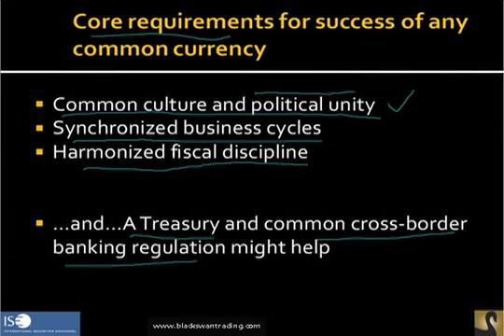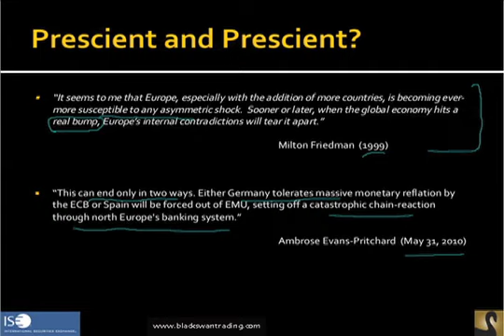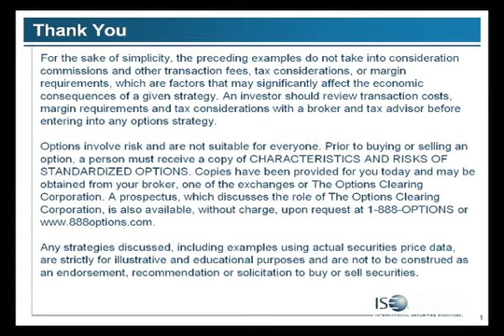Pt2, Jack Crooks: The Fate of the Euro - Profiting from the Crisis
Jack Crooks, founder and president of Black Swan Capital, shares his perspective on the current crisis and the fate of the euro.